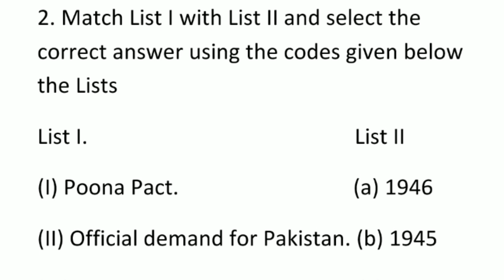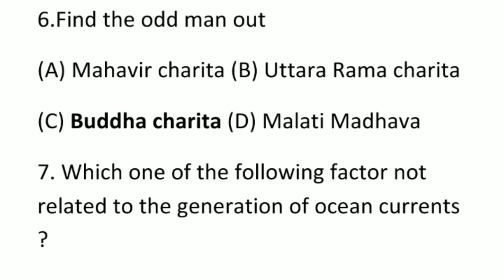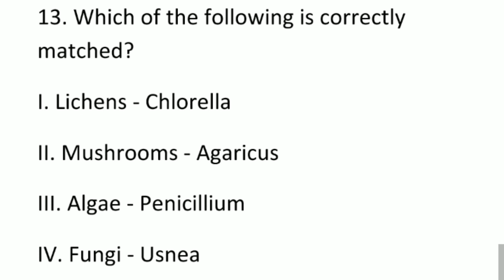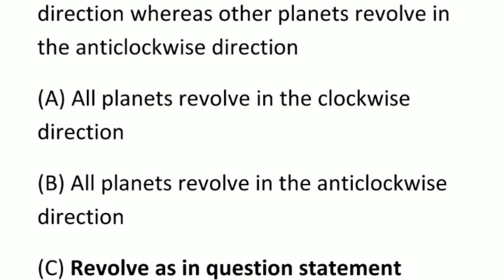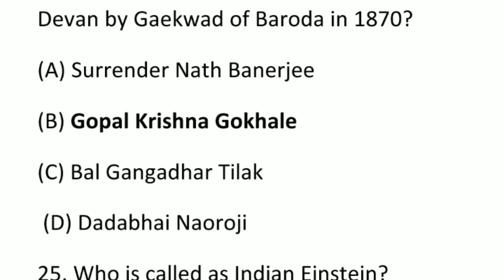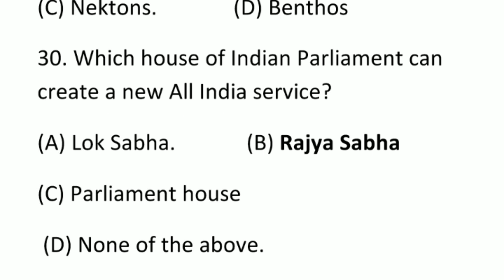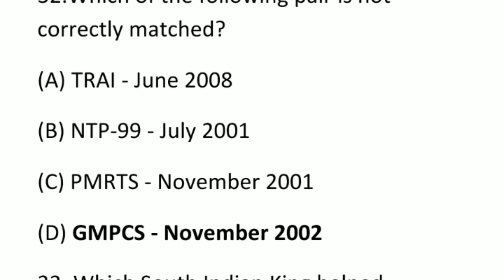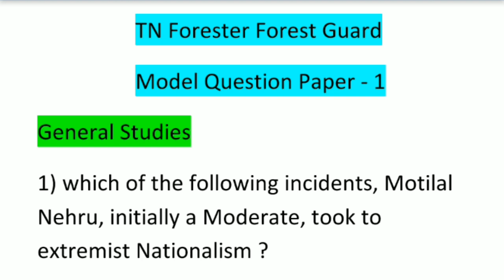General science important questions - in tamil-in english-tnpsc-forester and forest guard-ssc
பொதுதமிழ் Tnpsc
Tnpsc polity
tnpsc history
tnpsc biology